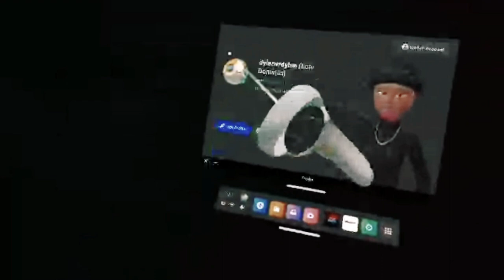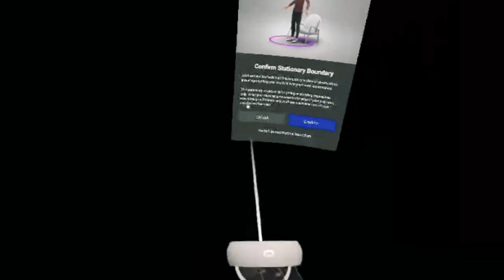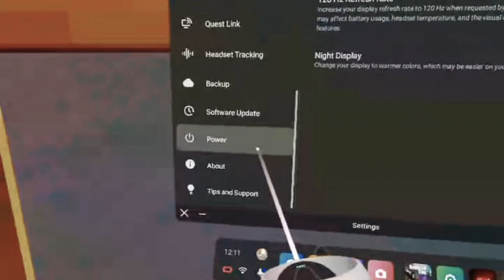My first garilla tag video